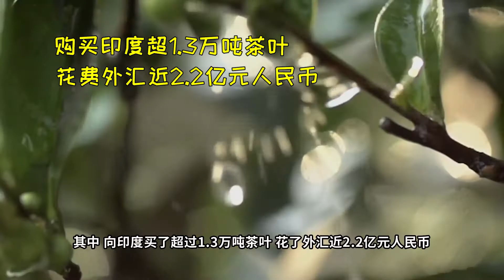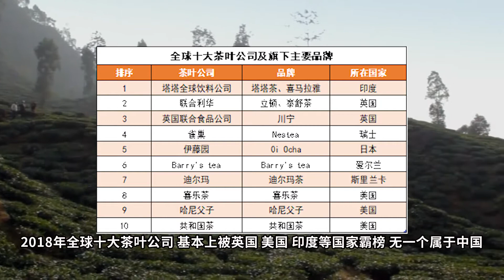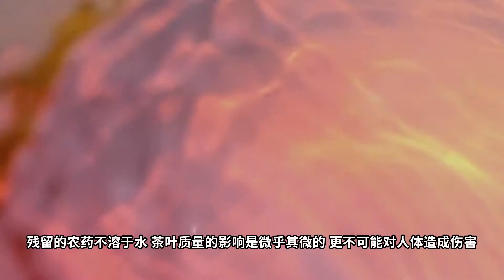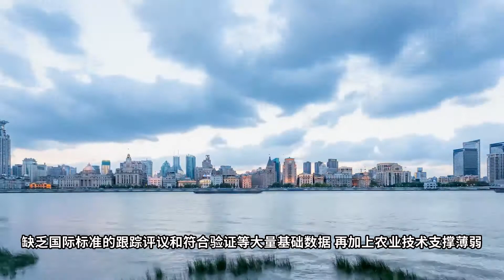【正解局】7万家茶企比不上一家立顿：为什么中国茶叶产业大而不强？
印度人偷窃了中国的茶叶技术，反过来出口中国